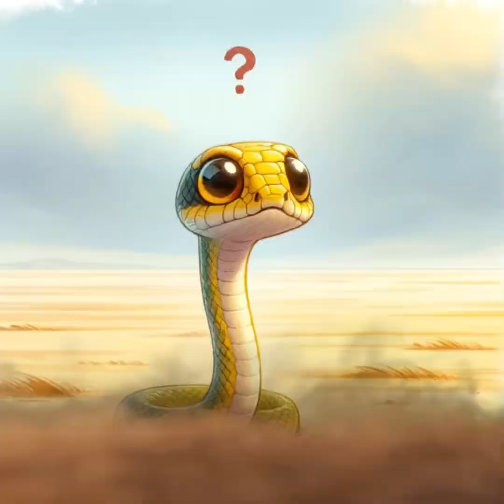The Snake's Quest for Home:Magical Bedtime Stories & Fairy Tales for Kids✨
In ancient China, every person is connected to a special Zodiac animal. These Zodiac animals represent not only the cycle of years but also symbolize personality traits and destiny. In these ancient and mysterious legends, it is believed that each person shares a deep similarity with their Zodiac animal. The 'Chinese Zodiac' represents twelve different animals, each unique and honored to be part of the Zodiac.

Why were these twelve animals chosen for the Zodiac? Each has its own unique story. What adventures and trials did they experience? Their journey to become part of the 'Chinese Zodiac' is filled with tales of bravery and wisdom. Join me on a journey to explore the mystical world of the Chinese Zodiac. Let's uncover the stories behind each Zodiac animal.

In the wide, green world of the grasslands, Brighty the little snake goes on an exciting adventure to find where he belongs. Along his winding journey, he learns big lessons from every setback and joy.

This story shows us that no matter how twisty the trail, with a hopeful heart, we can always find our way back to a place called home.

This book has been published on Amazon, and you can read the original version there.